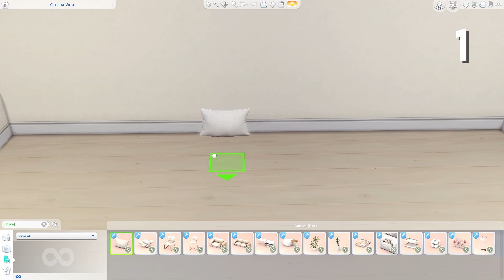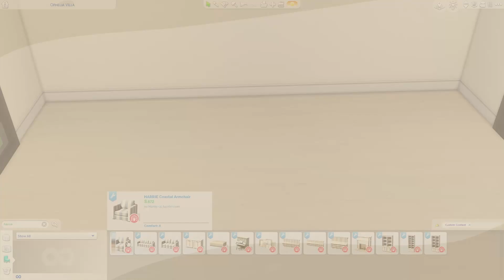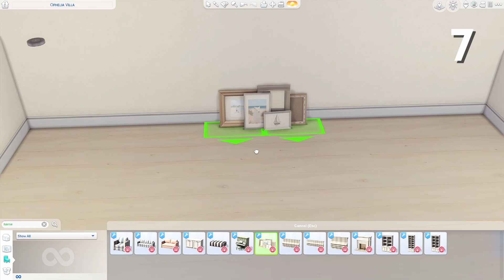100 NEW CC ITEMS! | sims 4 Build CC Haul #4 + links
Hey there! As always I added numbers to the video to make things a little easier! ♥